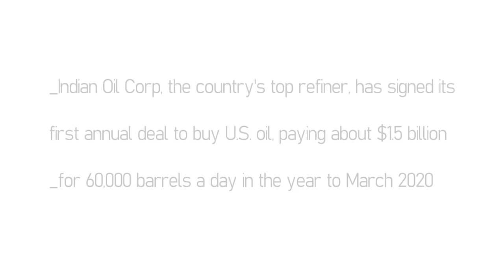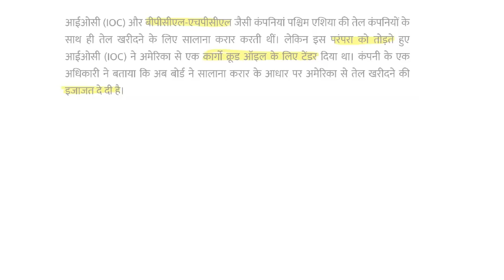Modi Govt का अरब देशों को बड़ा झटका OPEC देशों को छोड़ने की अब \IOC signs first annual deal for US oil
IOC signs first annual deal for US oil
 Indian Oil Corp, the country's top refiner, has signed its first annual deal to buy US oil, paying about $1.5 billion for 60,000 barrels a day in the year to March 2020 to diversify its crude sources, its chairman said on Monday.
IOC is the first Indian state refiner to buy US oil under an annual contract, in a deal that will also help boost trade between New Delhi and Washington.
The company has previously purchased US oil from spot markets and signed a mini-term deal in August to buy 6 million barrels of US oil between November and January.
OPEC nations.
IOC OPEC crude
Saudi Crown Price Visit To India
Saudi_Arabia india
In the days to come, bin Salman is also set to visit China, Malaysia and Indonesia.